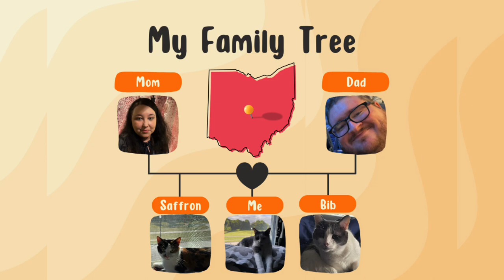Polly's Frightful Encounter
🎃 Join Pollock and Bib Fortuna, two curious cats from Columbus, Ohio, as they unravel the mystery of Halloween night! 🌙👻

🐾 Are ghouls and ghosts really lurking on their porch, or is there something more enchanting waiting in the shadows? 🍬🕯️

🎉 Get ready for a heartwarming and spooky adventure as Pollock and Bib Fortuna discover the true magic of Halloween, one treat at a time! 🐱✨

👻 Don't miss out on this captivating tale that'll warm your heart and leave you smiling! 😺🎃

This is a submission made with the help of AI for voice, cats for the story, and woman to put it together. I built this using @techsmith with narration from @wellsaid3112